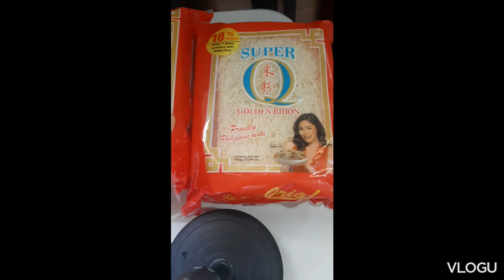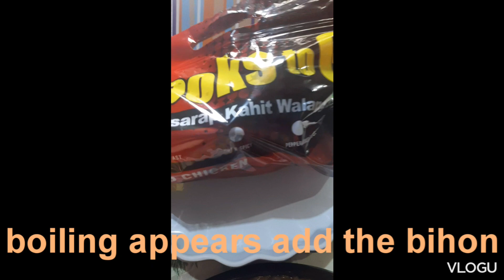How to cook pancit bihon and bico